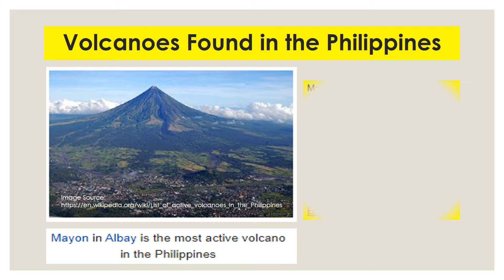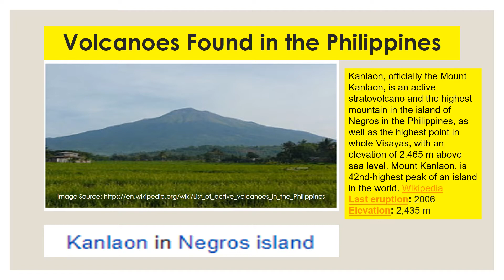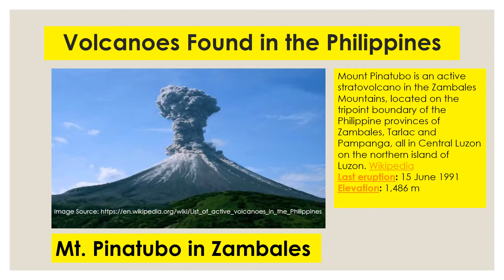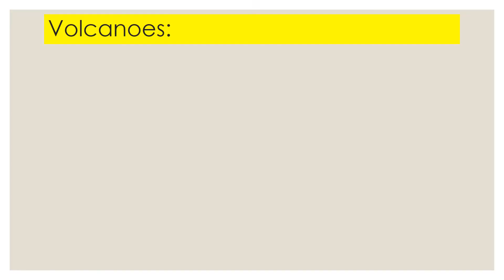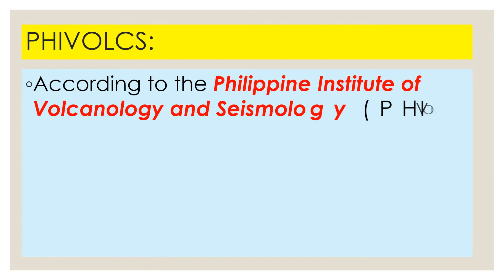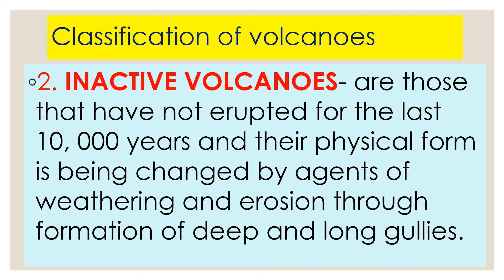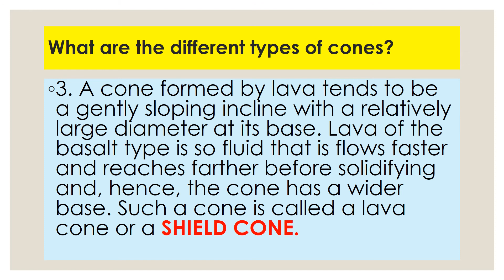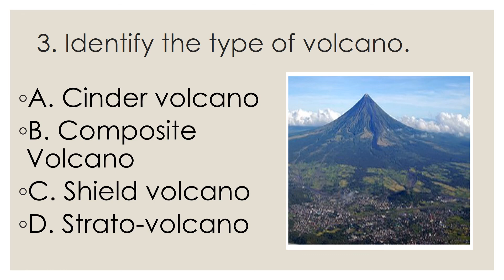Different types of Volcanoes. Grade9Science 3rdQuarter Volcano VideoLesson |Sci Nine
Can you name some volcanoes found in the Philippines?
Can you described what a volcano is?
Do you know how they are classified?

You may also visit the following video lessons for Grade 9